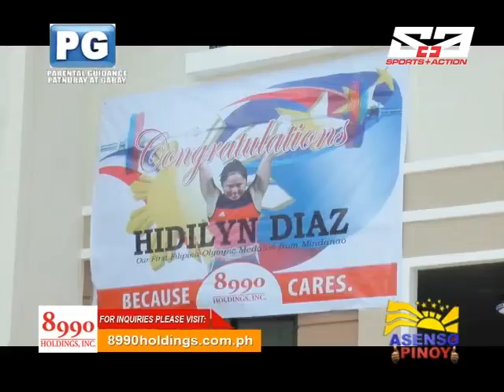Asenso Pinoy TV (JANUARY 14, 2017 Episode - HIDILYN DIAZ)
HIDILYN DIAZ - 2016 Rio Olympics Weight Lifting Silver Medalist.
Natupad ang pinapangarap na Bahay sa tulong ng 8990 Holdings at Deca Homes!